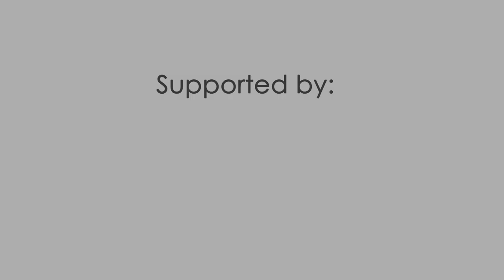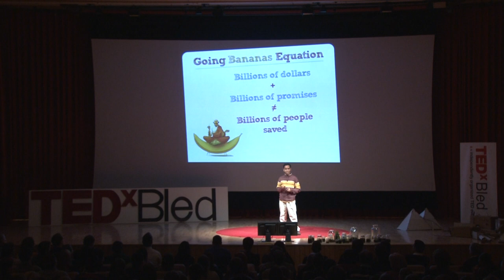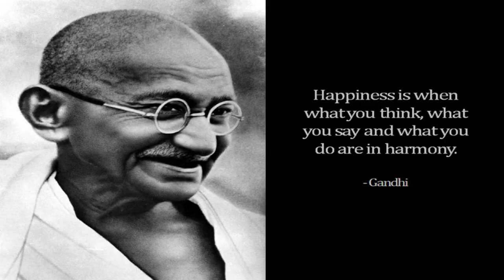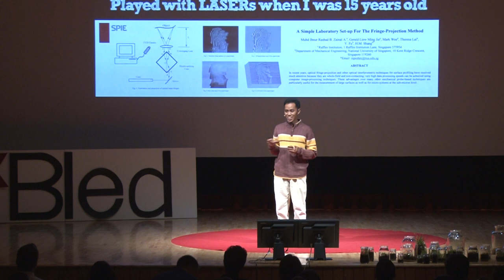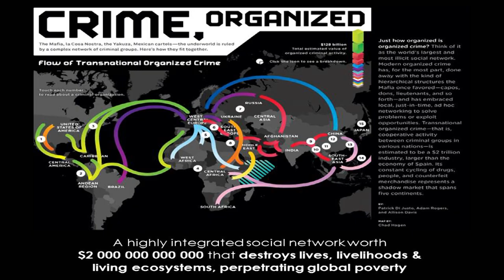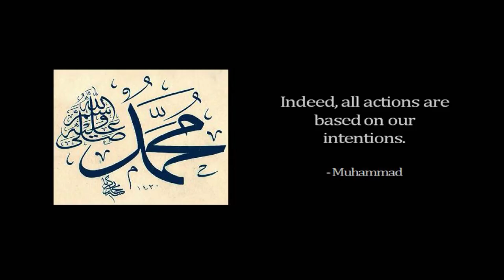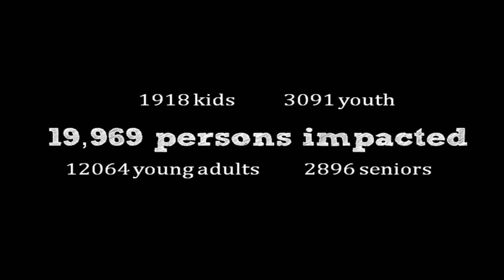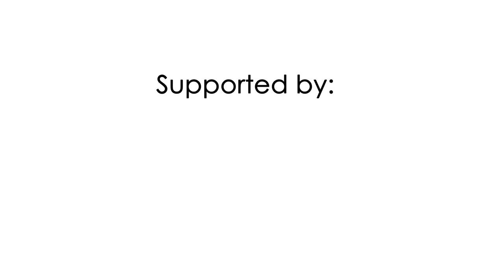TEDxBled - Muhd. Ibnur Rashad - Why Change How We Make Change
TEDxBled took place on 18 March 2012 in Bled, Slovenia under the theme of Inspire.Change.Impact

Muhd. Ibnur Rashad, Singapore - "Changing the Way We Innovate: From the Ground Up"

A community-oriented ground-up innovator at Ground-Up Initiative, Ibnur believes in leadership and learning from Nature. He graduated with a B.Eng in Engineering Science (Nanotechnology) with Minor in Technopreneurship from National University in Singapore (NUS). He worked on biochip nanofabrication and 'invisibility cloaks'. He has developed prototypes like a tap sensor, antennas, filters, fruit dryers and water roller. At HDB, he worked on vertical greening and rainwater harvesting. At Silicon Valley, he worked at Zong, studying mobile payments, social networks and multiplayer games. He helped to refine innovation at Ministry of Home Affairs. His teams have won the Daimler-UNESCO Mondialogo Engineering Award for appropriate solutions in rural India, Challenge:Future for an innovation platform prototype, and EDB-BETA for designing a health platform for 2030. He also represented Singapore at the ASEAN Youth Forum on Innovation and Creativity (AYFIC). Having done field assessments at villages in Vietnam, India, Indonesia & Cambodia, he now co-leads the Humanitarian Engineering Alliance (HEAL) and the Sustainable Living Lab (SL2).